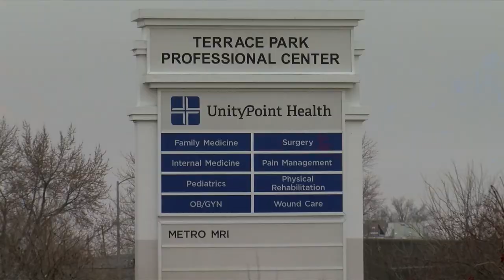Unity Point Health Trinity is in need of more infusion nurses